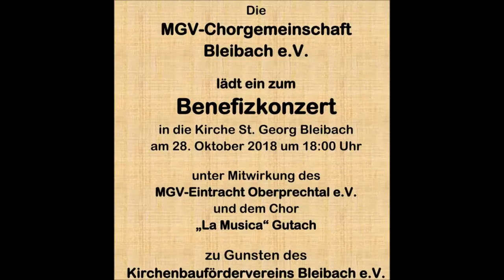Die Himmel rühmen Benefizkonzert Bleibach